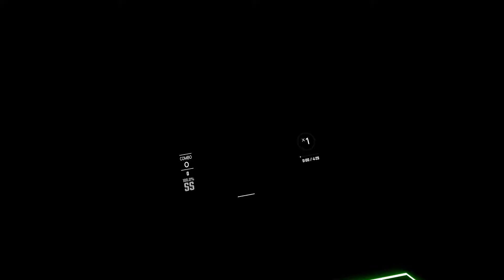Beat Saber - Demons - WE ARE FURY ft. Micah Martin - Mapped by Revelate_Z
Three Revelate_Z uploads incoming. I don't think I've ever uploaded three maps back to back by the same mapper. Revelate absolutely killed it with these three maps.

He's clawing his way up my list of favorite mappers. Definitely in my top 10 right now.
If you enjoyed this map be sure to check out the Mapper's profile for more great maps!
I upload videos almost daily for the maps that i feel others would enjoy.